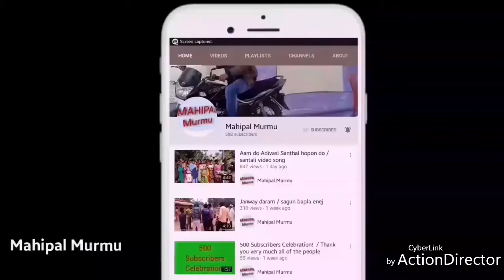Time pass dance on Sohray milan samaroh 2018 Chakai (Jamui)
Sohray dance